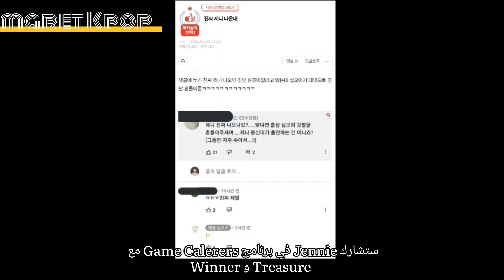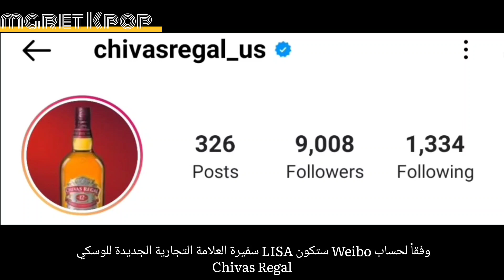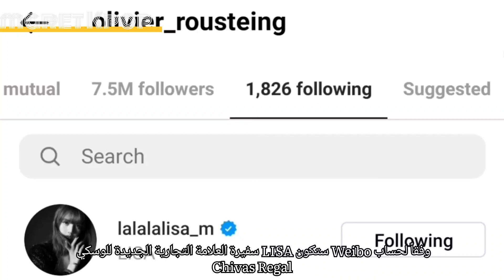إنتهاء Lisa من التصوير و Blackpink بمظهر جديد + تحول Mina من Twice و تصريح BTS RM العالم غير عادل